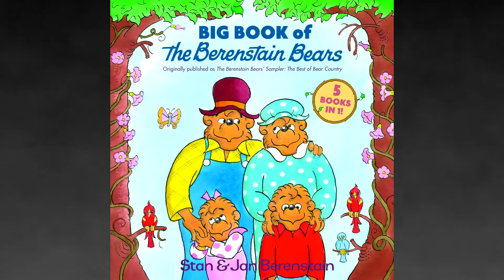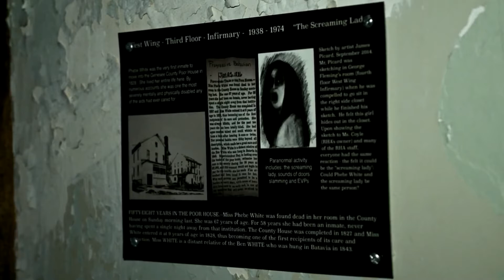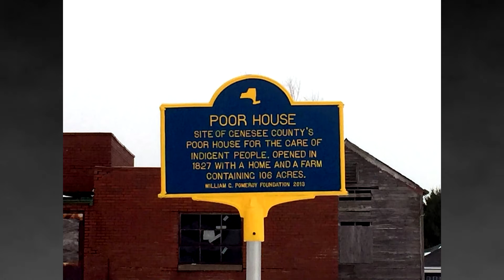GHOST STORIES || TheLunchTablePodcast - Ep: 9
Hello all lunchmates! Today we are taking a deep dive into some spooky stories. We will be talking about some stories that we found interesting. If you are sensitive to this topic or get easily scared it would be best to view this video accompanied by someone or avoided.

0:00 Intro
3:38 Queen Mary Ship
11:19 Rolling Hills Asylum
27:54 The Old Queen's Head Pub
41:25 Fairmont Banff Springs Hotel
1:01:40 Dakota Apartment Building